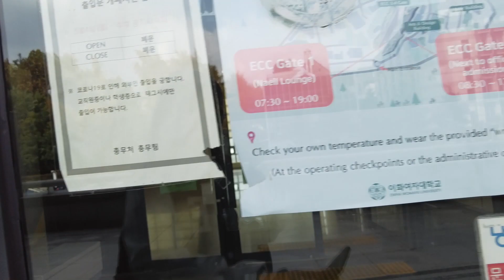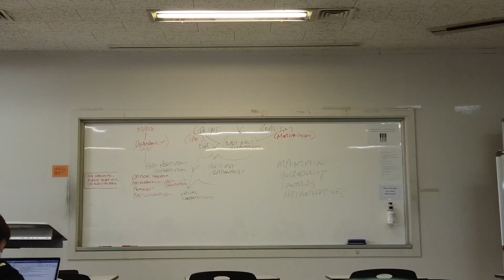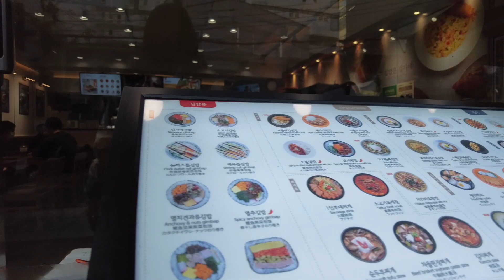Graduate Student in Korea | Ewha Womans University